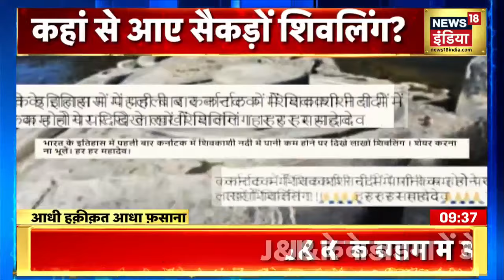Aadhi Haqeeqat Aadha Fasana | नदी की गहराई में शिव का धाम, जललोक के शिवधाम का रहस्य